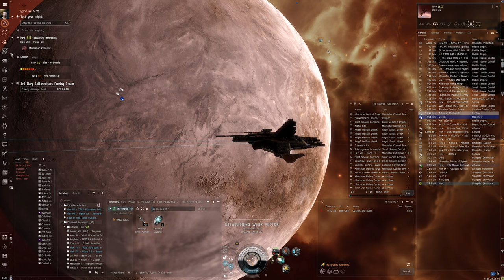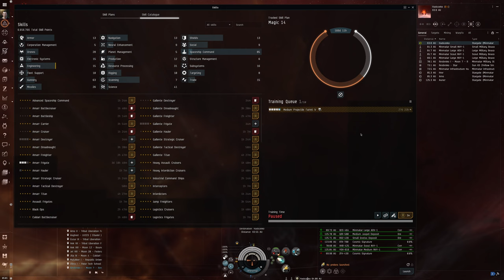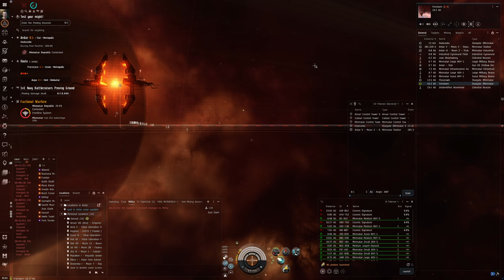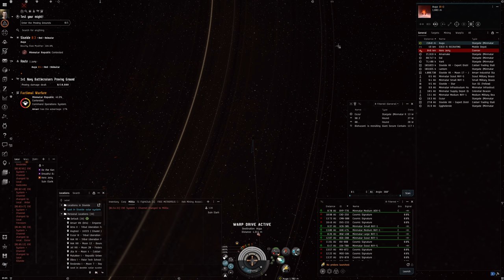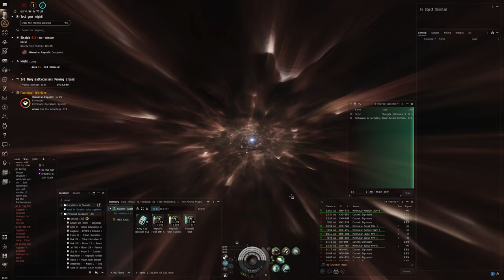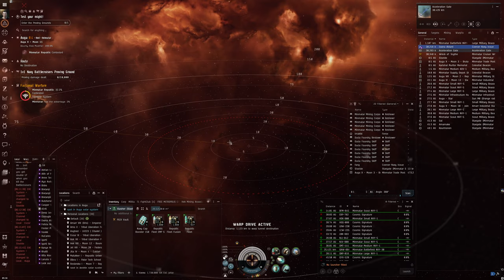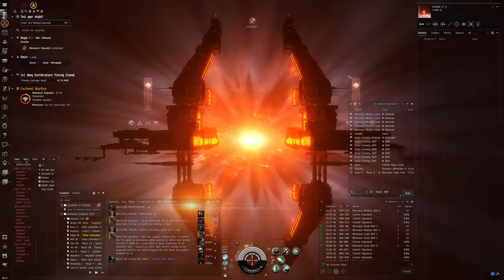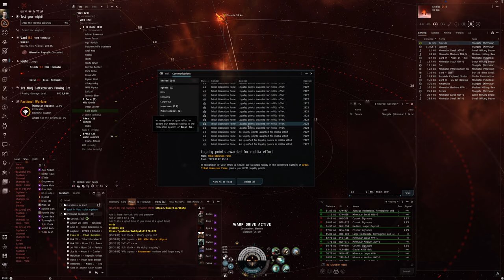Hello World: EVE Online Alpha Experience, Day 169